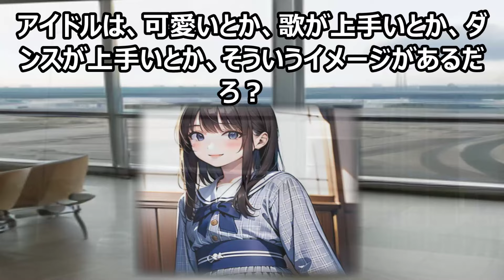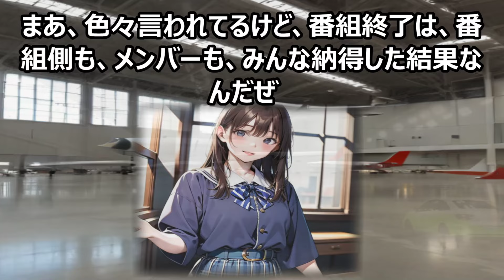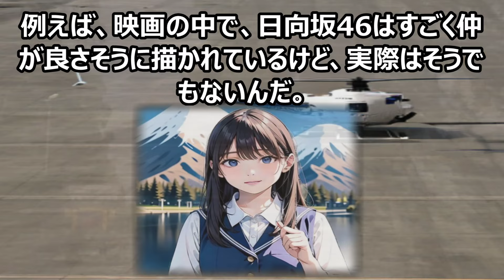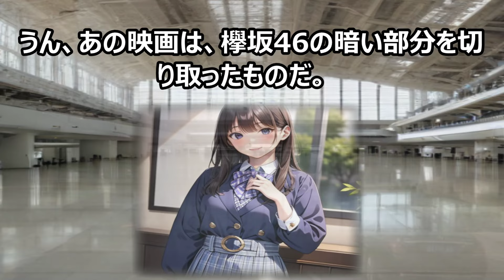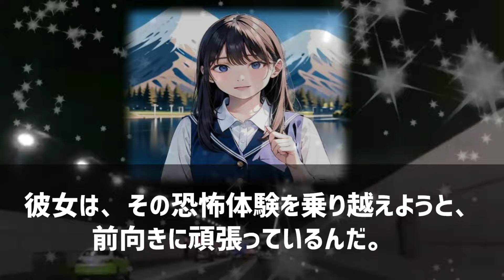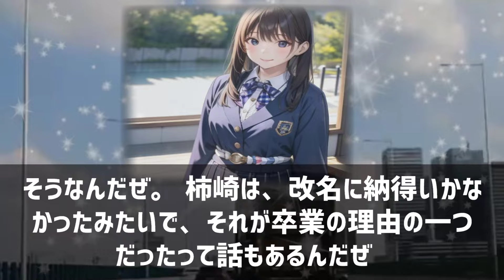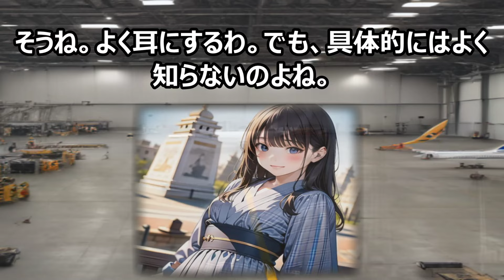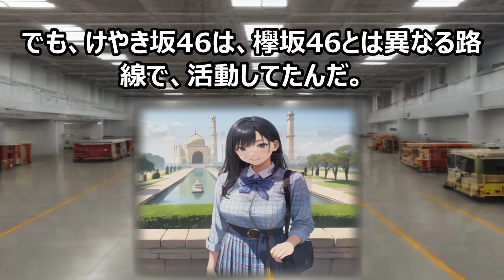日向坂46の真実！メンバー募集の謎に迫る！魔理沙,今回は日向坂46のメン… ゆっくり解説 177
この動画では、乃木坂46、櫻坂46、日向坂46という3つの人気アイドルグループの関係をわかりやすく解説します！乃木坂46は2011年に誕生し、櫻坂46は2015年に設立された姉妹グループ、そして日向坂46は2019年に設立されたもう一つの姉妹グループです。それぞれのグループは、同じ芸能事務所に所属し、秋元康氏によって率いられていますが、メンバーやプロフィールは異なります。この複雑な関係を一緒に理解していきましょう！

**テーマ**

この動画のテーマは、乃木坂46、櫻坂46、日向坂46という3つのアイドルグループの関係性についてです。それぞれのグループの設立背景や所属事務所、プロデューサーについて詳しく解説します。なぜこれらのグループはそれぞれ異なる個性を持っているのか？その秘密に迫ります！

**教育的価値**

この動画を見ることで、あなたも日本のアイドルシーンについて学ぶことができます。また、グループ間の関係の複雑さを理解することで、将来の音楽産業や芸能界でのキャリアアップに役立つスキルや知識を身に付けることができます！この動画を見れば、アイドルグループの成り立ちや運営方法についての理解が深まり、10倍楽しめること間違いなしです！あなたもアイドルの裏側を知りたくありませんか？